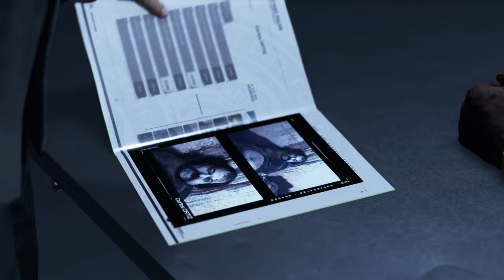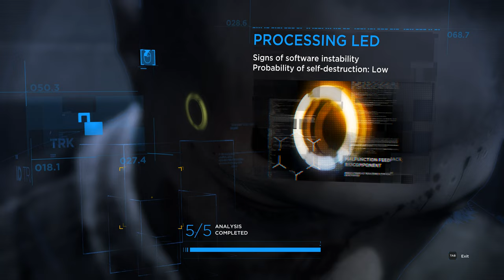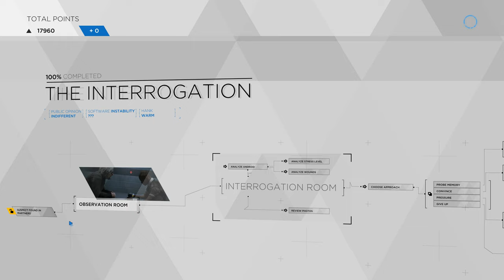Detroit: Become Human - Chapter 09: The Interrogation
Connor interrogates Carlos's deviant android who was captured at the previous crime scene. The android confesses, but leaves with a cryptic message.